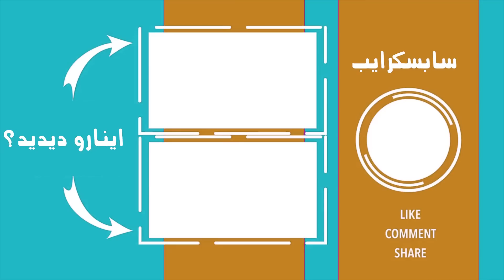تست لایف هک های بزرگ تبلیغاتی 😱 دیگه گول نمیخوری